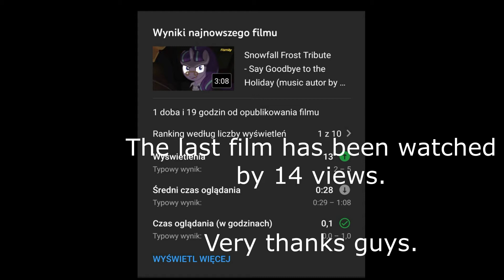"A Christmas Carol" Characters Tribute based by Charles Dickens